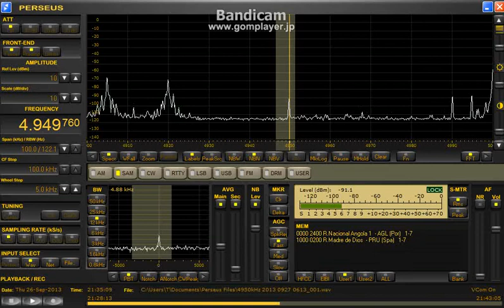4949.76 kHz / Sep 26, 2013 - 2131 UTC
Audible but not readable ^^;